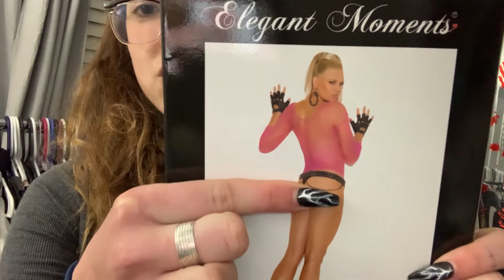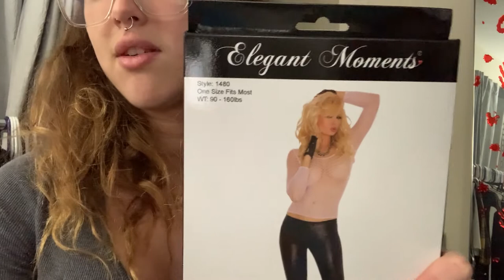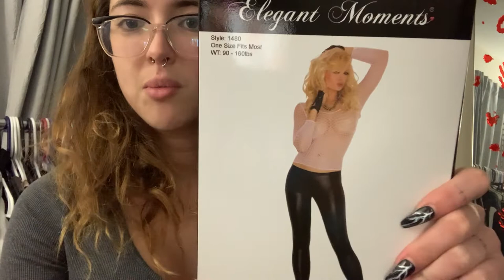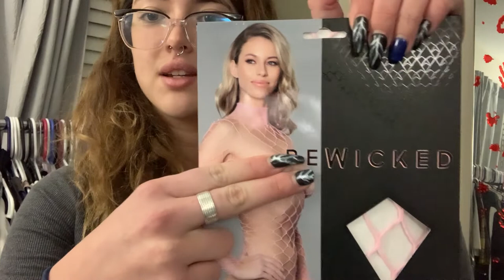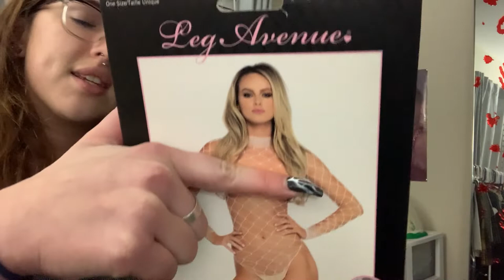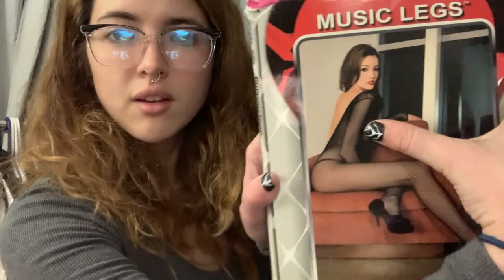Julbie Haul - BEST DEALS 4 FISHNETS!!!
I actually do have a full body black bodysuit lol it was on the left side of hanger hanging out. Found it right after filming teehee